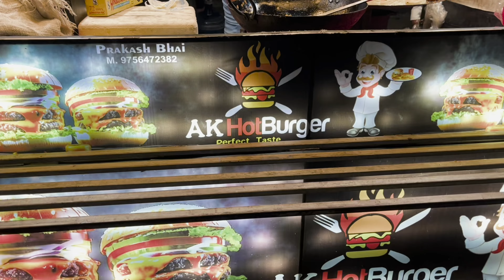Street burger at Rs.50 only | AK HotBurger | Street Food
Hard working men selling burger at rs 50 only in noida sector 44